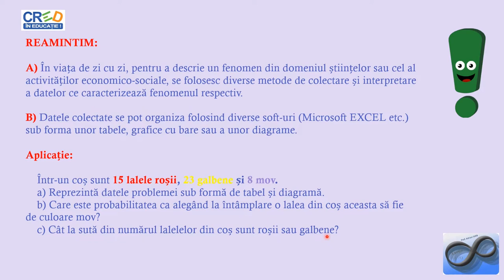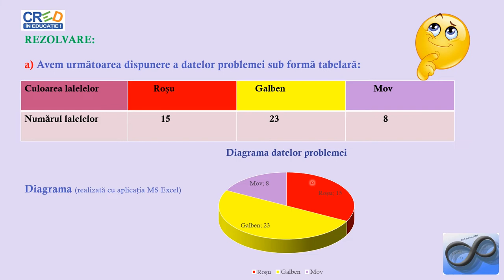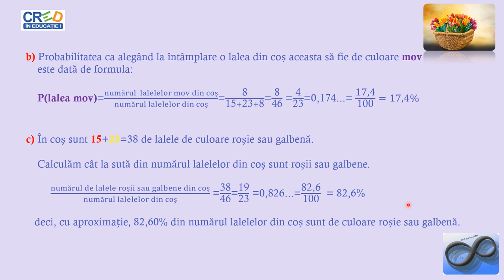Elemente de organizarea datelor (2)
Se prezintă noțiunile legate de date statistice, modul de colectare și reprezentare, probabilități, precum și utilitatea acestora.
Se vor interpreta date diverse ce descriu anumite fenomene/evenimente regăsite în tabele, grafice sau diagrame.
Materialul propus poate fi utilizat singur sau ca parte componentă a unei activități mai ample în cadrul orelor de recapitulare/predare a noțiunilor legate de probabilități și
organizarea datelor, activitate ce presupune atingerea mai multor competențe.